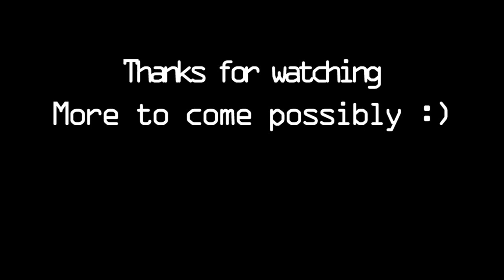Wasalandia Drone 13.8.!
Wasalandia K18 event from 13.8. Footage taken with Yuneec Typhoon H drone and sadly I had bad memorycard at the time so it is only 720p video since the card couldnt write better speeds...

One of the first flights with this drone, so focus was in flying, not recording and wind was quite strong (good gimbal thou), so lets call this "documentary" ;)